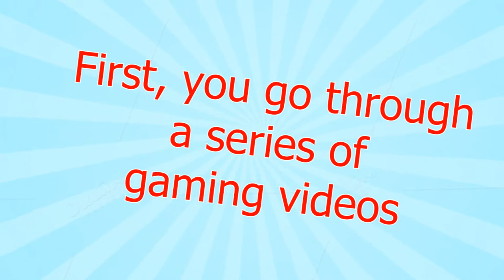Official Super Coke Commercial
This is the Super Coke Commercial!